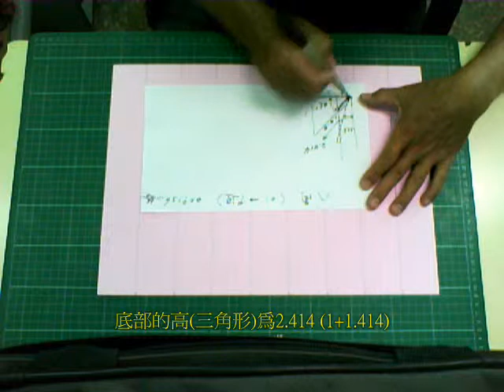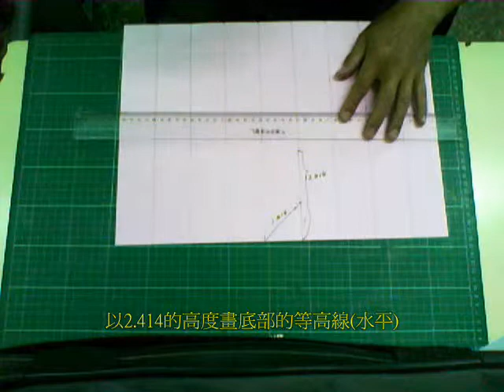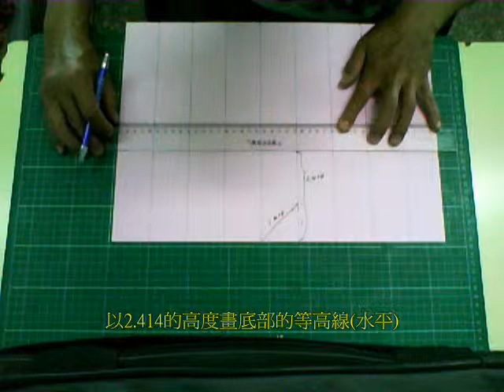剪輯精簡『畫做八角盒』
因為動作有些繁複，所以中間可以跳過去的省略，稍作剪輯精簡版，歡迎觀看完整版『畫做八角盒』，敬請批評指教，謝謝！
另備有六角、五角、七角；多角盒尚待籌備中，不過太多角像圓形就沒意思了。